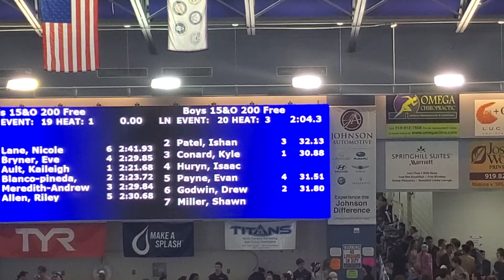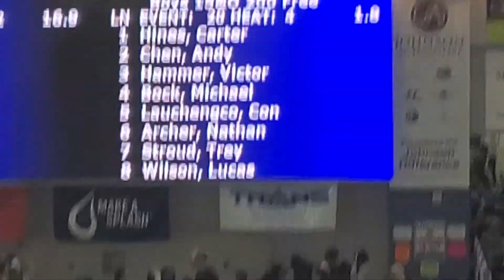Kyle Conard 200 Free Tarheel States Meet Cary, NC